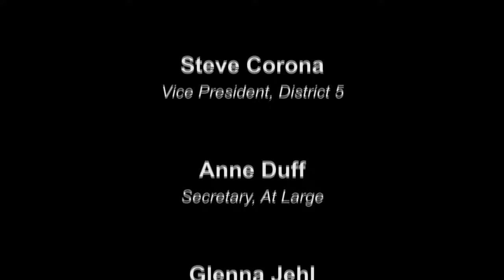Board of Trustees May 13, 2019